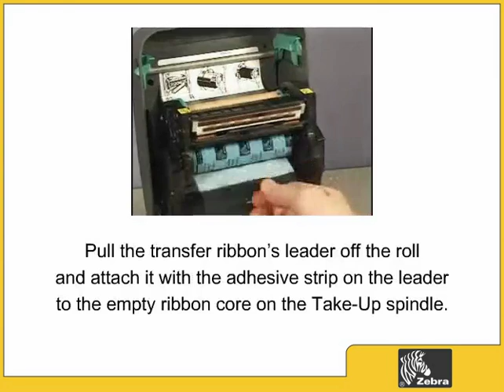Как установить риббон в принтер этикеток Zebra GX420t